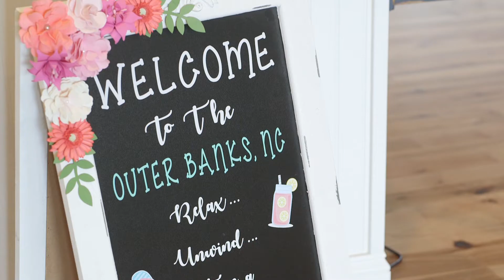The McCoy Wedding Highlights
The McCoy wedding from the Pine Island Lodge in Corolla, was as stunning as they come. Ashley, from Southern Hospitality Events, coordinated the amazing event with a dream team of amazing vendors.